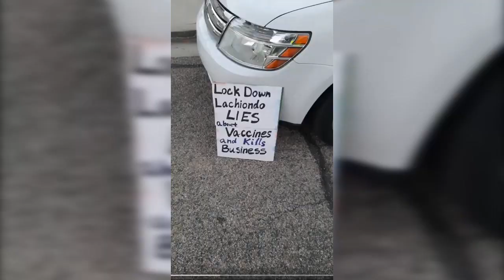Susan Lang Sentencing Statement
August 17th 2022 Susan Lang was sentenced after a conviction of Disturbing the Peace for banging a bucket and sounding a horn on a sidewalk to protest tyrannical health orders being voted on by Central District Health board which included gathering limitations, mask mandates, youth sports cancellations, half capacity for restaurants and gyms, requirement for all business to hire mask and distancing police, etc. for Ada, Elmore, Valley, and Boise counties in Idaho. The judge denied a motion to stay execution while appealing and had her immediately sent to the Ada County Jail for 5 days. She was also sentenced to hundreds of dollars for a fine and court costs. Write letters, send pictures, or send books only from publishers to Susan at:
Susan Kaye Lang
JID 01130417
C/O Ada County Jail
7210 Barrister Dr.